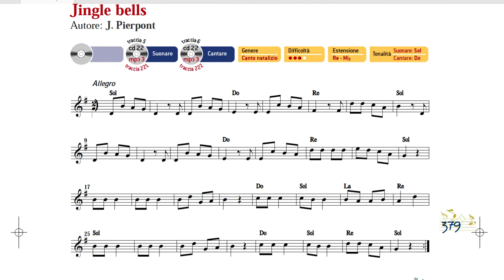Jingle Bells - SUONI TU!